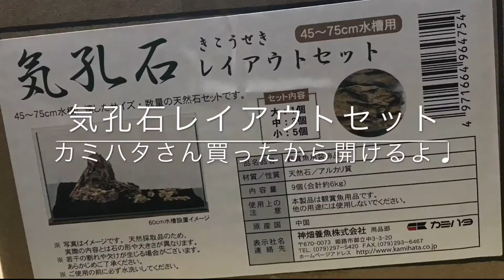45 おしゃれな雲山石レイアウト60cm水槽立ち上げ/ Nature aquarium? Stones layout with aquatic plants!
今回のレイアウト素材は…雲山石！ヒーターと底面フィルターの煙突を、親石の後ろ側に配置して隠しました。左側には花壇を作り、ハイグロフィラピンナティフィダと、アヌビアスコーヒーフォリアの赤ちゃんを植えました。
アヌビアスコーヒーフォリア
アヌビアスアフゼリー
アヌビアスバルテリーナナ
アヌビアスナナゴールデン
アヌビアスミニマバリエガータ
ブセファランドラ sp. グリーンウェービー
水質検査：pH、アルカリ度、亜硝酸態窒素量、硝酸態窒素量

Layout is...Cloud mountain stones! Heater and chimney of the bottom filter are hidden behind the parent stone. On the left, a flowerbed will be planted to plant Hygrophila pinnatifida and a baby of Anubias barteri Coffeefolia.
Hygrophila pinnatifida
Anubias barteri Coffeefolia
Anubias afzelii
Anubius minima variegata
Bucephalandra sp. Green Wavy
Test：pH, Alkalinity, Mitrite nitrogen, Nitrate nitrogen

【Play lists】